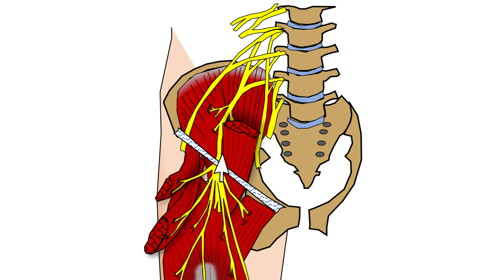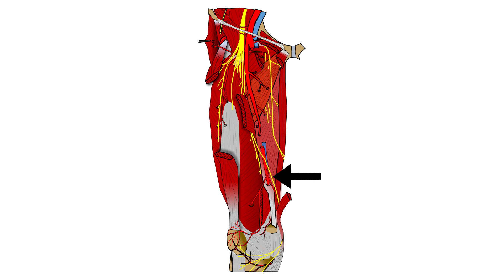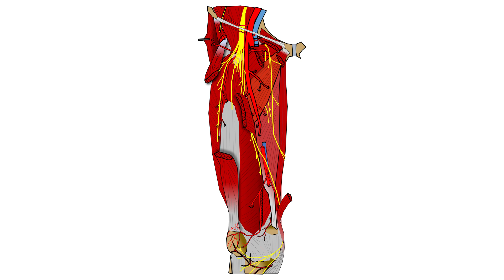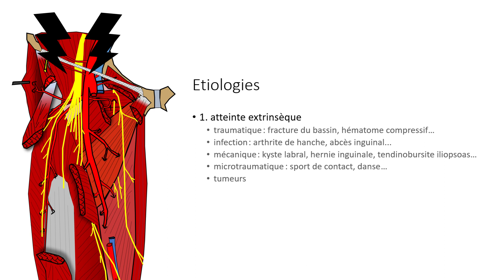ECHOGRAPHIE DES NERFS DU MEMBRE INFÉRIEUR : C. BRUN NERF FÉMORAL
S.I.M.S. Comment je fais ? ECHOGRAPHIE DES NERFS DU MEMBRE INFÉRIEUR : C. BRUN NERF FÉMORAL
Remerciements: Clinique du Parc (Lyon), Centre médical Créqui (Lyon), CANON